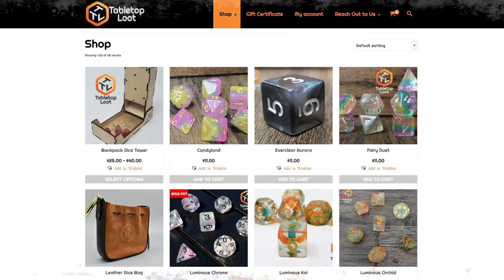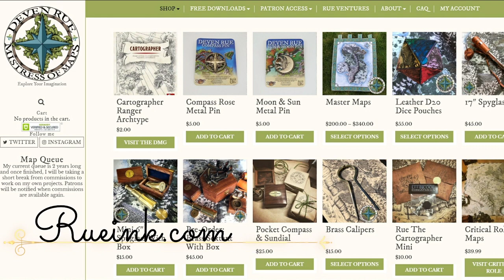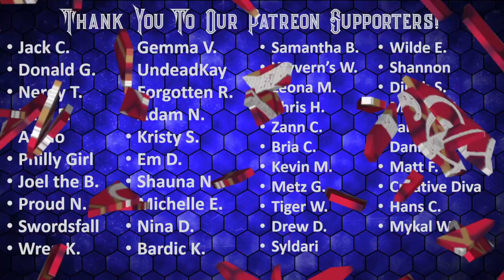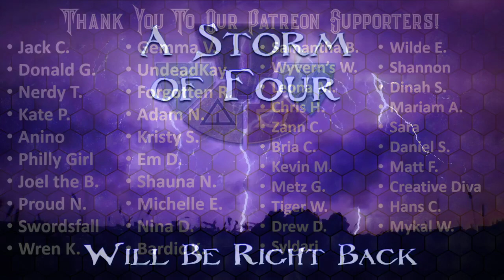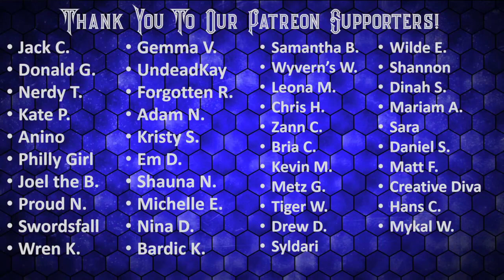A Storm of Four - Ep 4 - In the Lair of the Necromancer a D&D tale of elemental evil